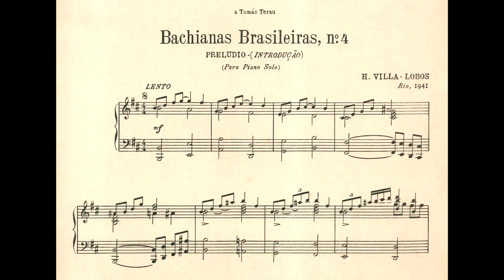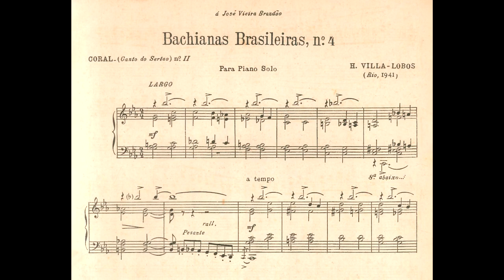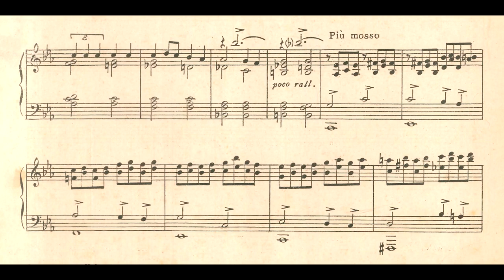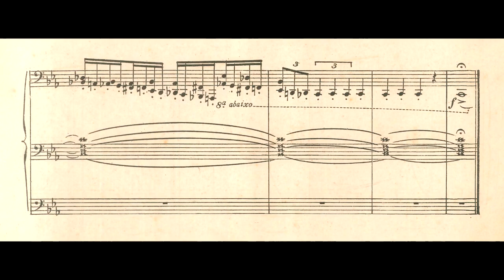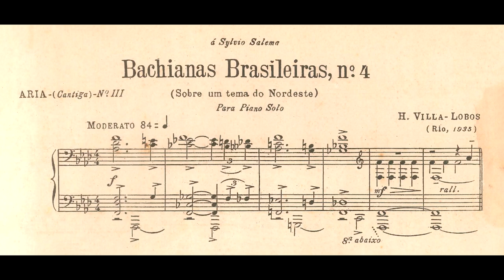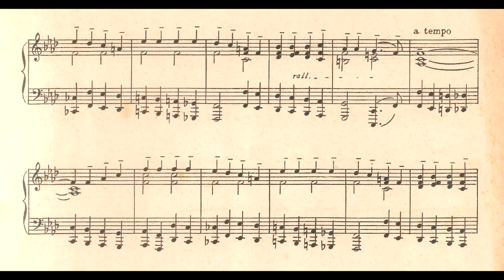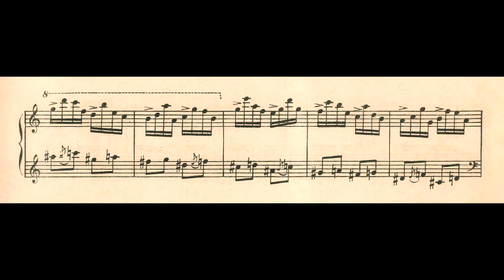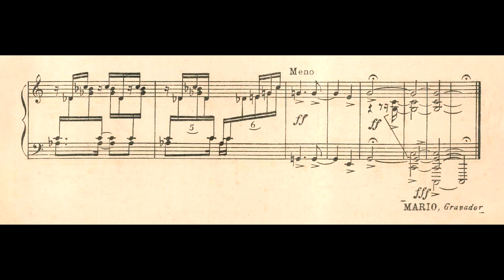Villa-Lobos - Bachianas brasileiras No.4 (completa) (Nelson Freire, piano)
Bachianas brasileiras No.4, de Heitor Villa-Lobos, interpretada por Nelson Freire.

0:00 I. Prelúdio - (Introdução)
3:18 II. Coral (Canto do sertão)
7:49 III. Ária (Cantiga) (sobre um tema do Nordeste)
12:06 IV. Dança (Miudinho)

Gravação ao vivo realizada durante recital em Amsterdã, Holanda (teatro não-especificado, provavelmente Concertgebouw), no dia 19 de março de 1978.

Obs. Esta é a única gravação conhecida de Nelson Freire interpretando as Bachianas brasileiras No.4 integral.

Fita k7 presente no acervo de Nelson Freire, e gentilmente enviada ao IPB por João Bosco Padilha, a quem deixamos nossos profundos agradecimentos.